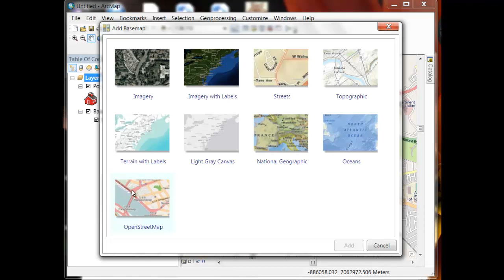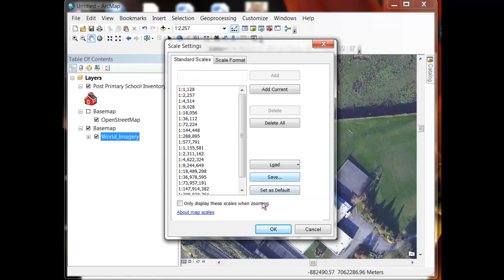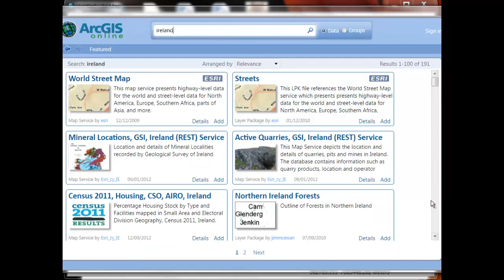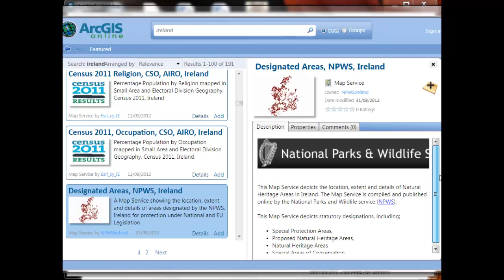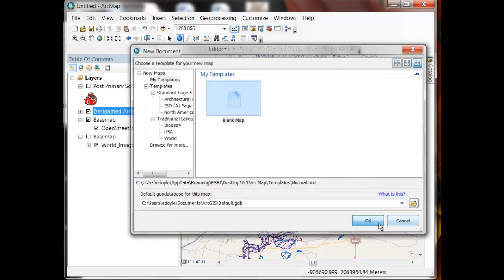ArcGIS Desktop And Web Services Part II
A screencast from Esri Ireland describing how to use web services with your ArcGIS for desktop software.